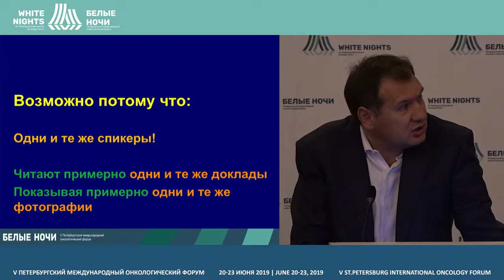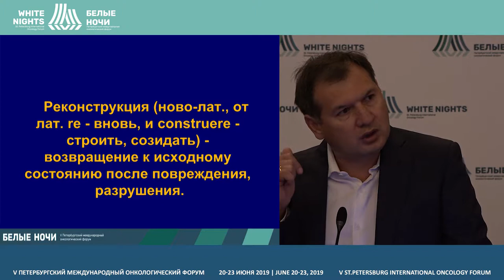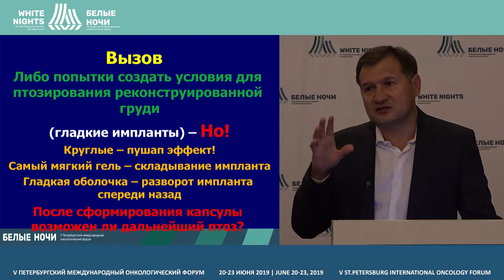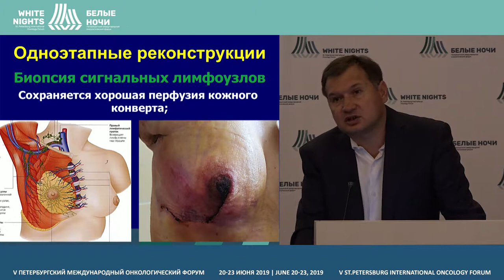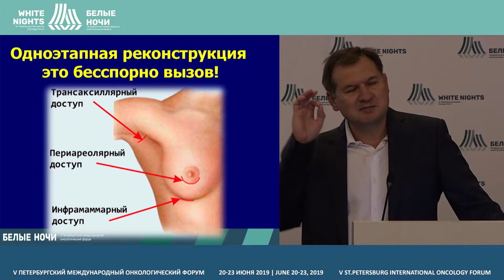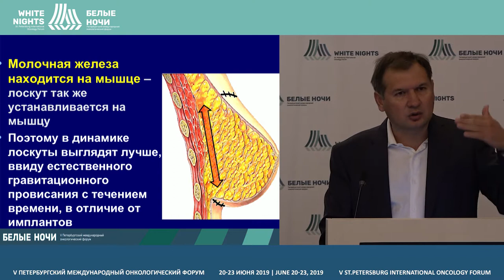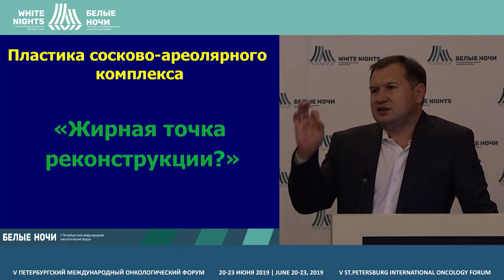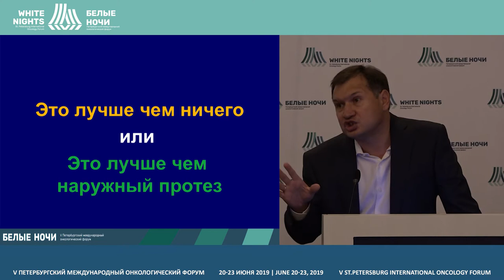Реконструкция груди. Где мы сейчас? (Исмагилов А.Х.)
Исмагилов Артур Халитович, КГМА - филиал ФГБОУ ДПО РМАНПО Минздрава России, Казань, Республика Татарстан